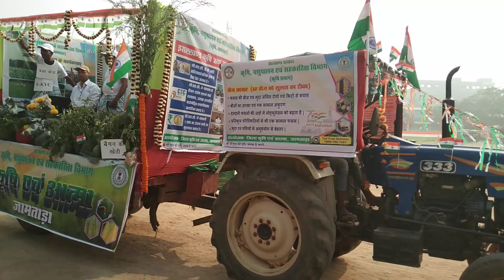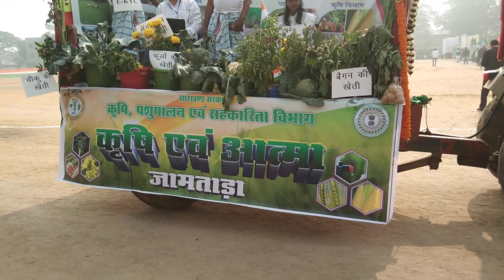झांकी गणतंत्र दिवस 2023 जामताड़ा झारखंड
गणतंत्र दिवस 2023 की आप सबको  बहुत-बहुत शुभकामनाएं